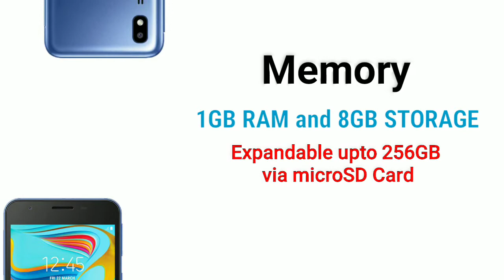Samsung Galaxy A2 Core, Official Look, Release Date, Introduction, Specifications, Camera, Trailer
Here is the Samsung Galaxy A2 Core. Smartphone official look, Specs, features, Price, and More.

What do you think of this Samsung Galaxy A2 Core Smartphone?